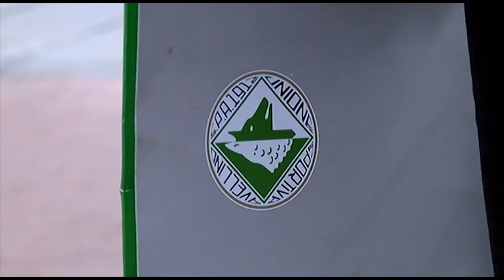D'Agostino fa chiarezza: La società non è in vendita"